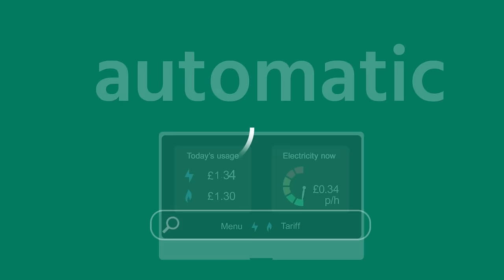Highlights | Hull KR v Hull FC | 2024 Betfred Super League, Rivals Round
Good Friday's Rivals Round action gets underway as Hull KR & Hull FC face off in the Hull derby.